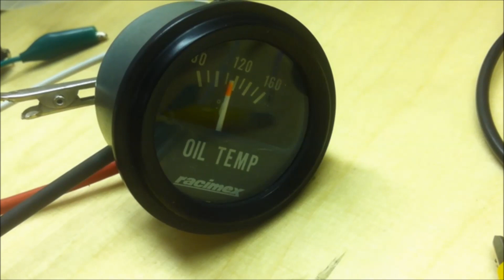Instrumente ansteuern mit Arduino